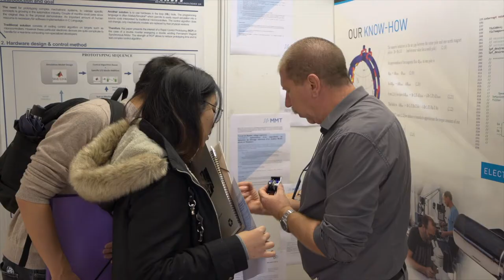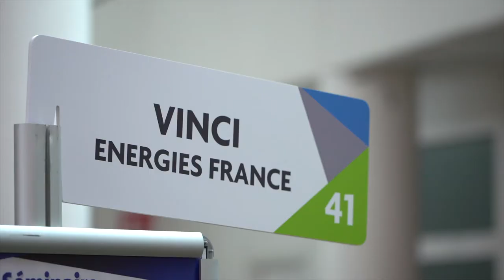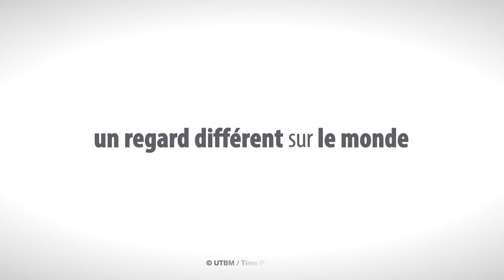35e Congrès industriel de l'UTBM, nos ingénieurs en phase avec les entreprises